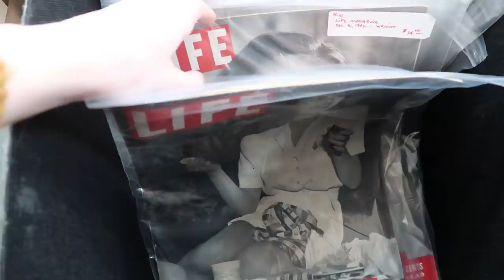sustainable & ethical gift guide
today I thought I would try my hand at an ethical and sustainable gift guide full of tips and gifts that would apply to everyone, not just those who are trying to be sustainable! every little change helps :)

favorite etsy candle shop

stainless steel straws

3 minute morning journal

h o r r o r . c h a n n e l